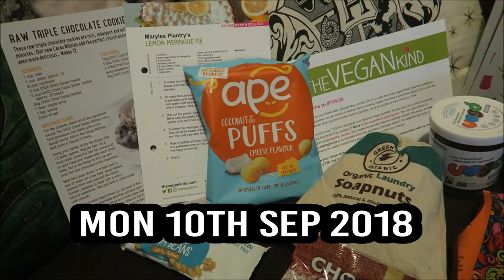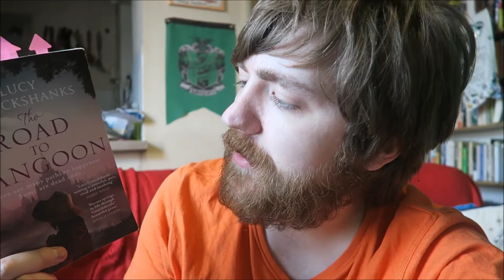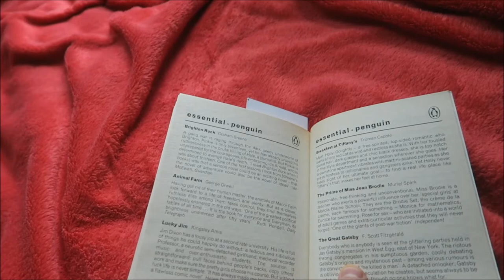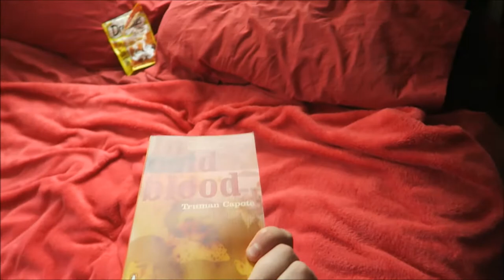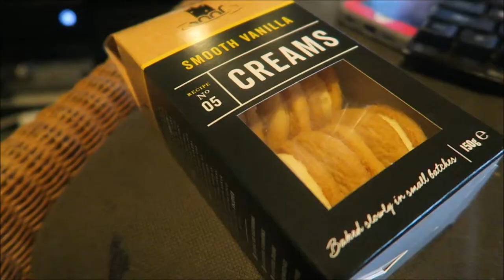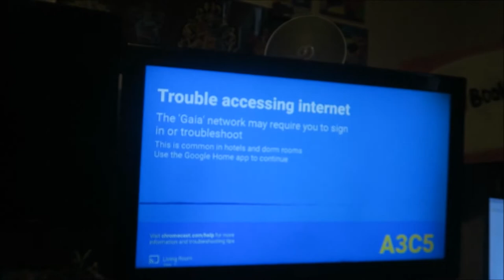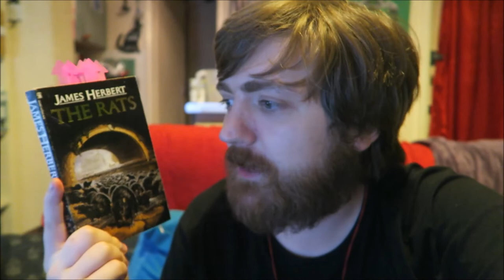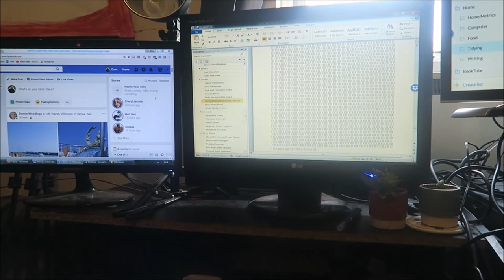#13: The Road to Rangoon / Paper Towns / The Rats / Dracula [READING VLOG]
All of the books!

BOOKS MENTIONED:
Truman Capote - In Cold Blood
Lucy Cruickshanks - The Road to Rangoon
Cece Bell - El Deafo
R. J. Palacio - Wonder
John Green - Paper Towns
Frank Herbert - Dune
Graham Greene - Brighton Rock
George Orwell - Animal Farm
Truman Capote - Breakfast at Tiffany's
F. Scott Fitzgerald - The Great Gatsby
Jack Kerouac - On the Road
Anthony Burgess - A Clockwork Orange
Arianna Huffington - Fanatics and Fools
Jack Kerouac - Big Sur
James Herbert - The Rats
Graham Greene - The Little Steamroller
Cressida Cowell - How to Cheat a Dragon's Curse
John Green - Let it Snow
John Green and David Levithan - Will Grayson Will Grayson
Dane Cobain - No Rest for the Wicked
EUPL - Nine Prize Winning Authors from Estonia, Latvia and Lithuania

YOUTUBERS MENTIONED:
Pewdiepie
Bookaxe
Retsopurae
Devin Supertramp
BooksLikeWoah
L.A. Beast
Cinnamon Toast Ken
Pewdiepie